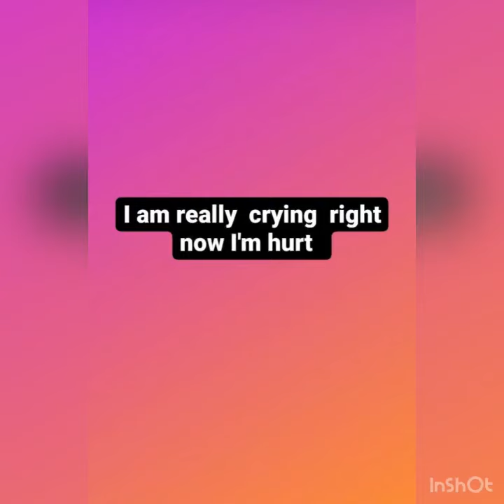Shamar ain’t sparing NO ONE😳😬👀says JD might have ppl l👀king for him👀👀😳🤐🤯💣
TY HAS THE FULL LIVE ON HER PAGE @tyrathedaddie it’s funny go check it out